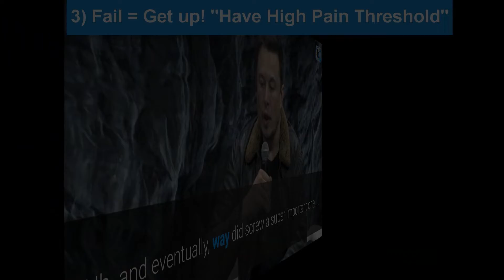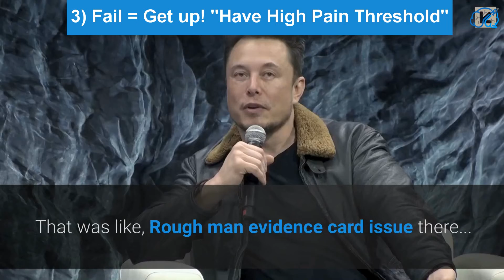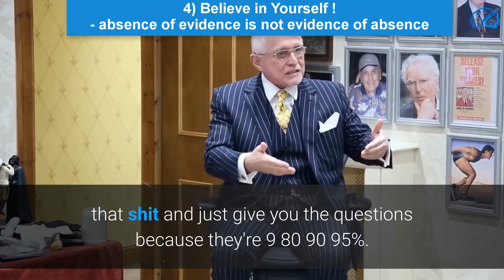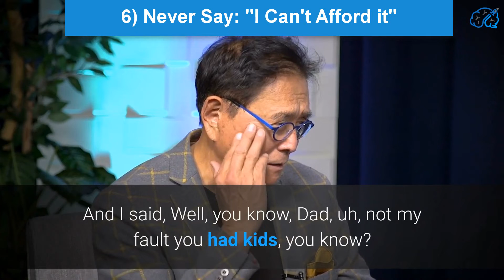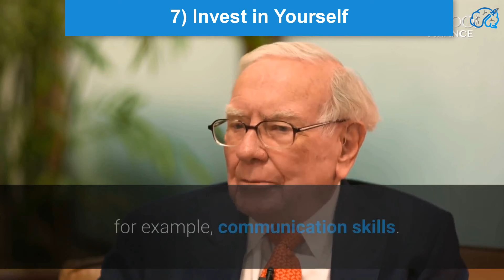How to become Successful? Top 7 Simple Tips - Apply them NOW and you`ll see the difference! 🧑‍🚀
Watch this video it will change your mentality and life immediately!
To Do List:
1) Watch the whole video
2) Take time to think about it and evaluate the life mentality tips
3) Start applying the tips in your own life for immediate change

Yes, being successful in life requires some changes in your life-routine and overall behavior. Simple things but yet very important which will give you the edge in-front of the majority.

We hope that our content will motivate you enough to chase your dreams and goals guys!!! Don't let your dreams slip away go and get them!

The Amazing people:

► Tilman Joseph Fertitta (born June 25, 1957) also known as “World’s Richest Restauranteur” is an American billionaire, businessman, entrepreneur and television personality. He is chairman and sole owner of Landry’s Inc.
► Elon Reeve Musk born June 28, 1971. He is officially citizen of United States, Canada and South Africa. Technology entrepreneur, engineer, industrial designer, businessman and well know with his ambitious ideas. CEO of Tesla / The Boring Company and Space X.
► Jack Ma, Ma Yun is ranked 17th by Forbes with $42.1 billion wealth. Being one of the wealthiest people in the world Jack Ma is Chinese business magnate, investor, global business ambassador for China and politician. He is the co-founder and former executive chairman of Alibaba Group.

► Robert Kiyosaki is an famous Investor, Entrepreneur, Financial Education Advocate, Author of the block buster book “Rich Dad, Poor Dad”. Follow Robert Kiyosaki

► Warren Edward Buffet originally born in America, August 30, 1930. He is an American businessman, investor, philanthropist and CEO and chairman of Berkshire Hathaway. He is considered as one of the most successful investors of all times and has net worth close to $90 billion US dollars.

► Dan Peña is an businessman, entrepreneur, mentor and Creator of QLA /Quantum Leap Advantage /methodology. QLA itself is responsible for creating close to one Trillion Dollars of Wealth since 1993 true Dan Peñas’ mentees and still growing.

► William Henry Gates III more known as Bill Gates (born October 28, 1955) is one of the most well knowns pioneer of the microcpimputer revolution.

We aim to motivate people by opening their eyes and mind about all the opportunities surrounding us. All the chances we miss or we have hesitated to take. We`ll try to light the hunger for success in everyone who are looking to improve their financial and life status by sharing with you stories coming from the most successful people on the planet!
► Video editing by Success Boost

► Video Footage: For all video please see the credentials!

As without them this video material would not be possible, huge thanks to the sources.

► Subtitles